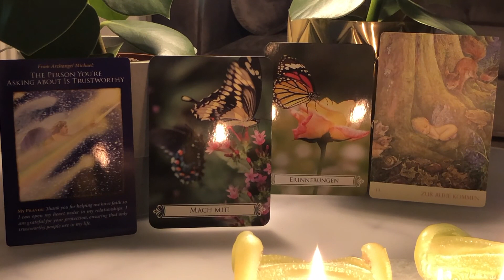Wochenreading 1.-7.2.21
Diese Woche: Vertrauenswürdige Person/Mach mit!/Erinnerungen/Zur Ruhe kommen

Viel Spaß, Ihr Lieben! :))